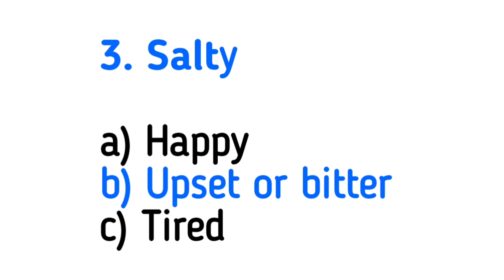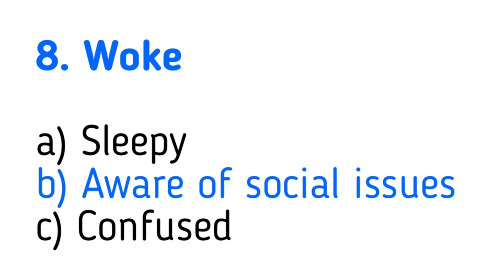📚 English Quiz Challenge: Can You Pass This Test? 🏆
Welcome to the Ultimate English Quiz Challenge! 🎉 Are you ready to test your English skills? 🧠 Whether you're a beginner or an expert, this quiz is perfect for YOU! 📚✨

In this fun and engaging quiz, we'll be covering everything from vocabulary 🔤 to grammar 📝, and idioms 💬. How many questions can you answer correctly? Can you score 100%? 💯 Put your knowledge to the test and challenge your friends! 🏆

Let's get started and see if you’re a true English master! 🚀